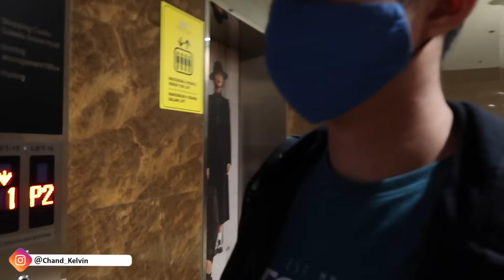BIRTHDAY SURPRISE AMANDA MANOPO || SAMBIL TEMU KANGEN KELUARGA OLGA SYAHPUTRA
Naik ojek ke birthday surprise Amanda Manopo..
Sambil silaturahmi sama keluarga Olga Syahputra juga..

Tapi keluarganya Amanda kok ada juga ??
Jangan-jangan Pertemuan 2 Keluarga ini Ngomongin ?